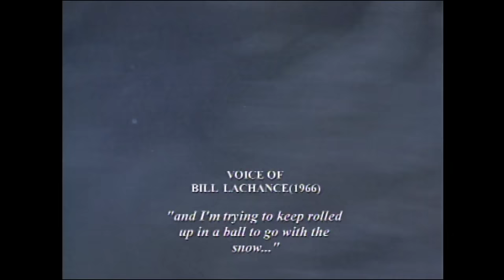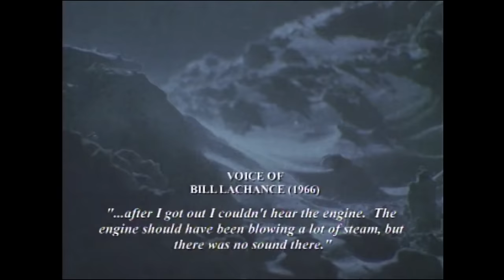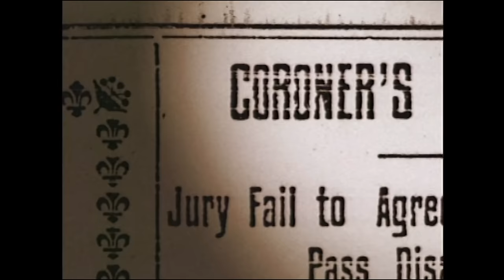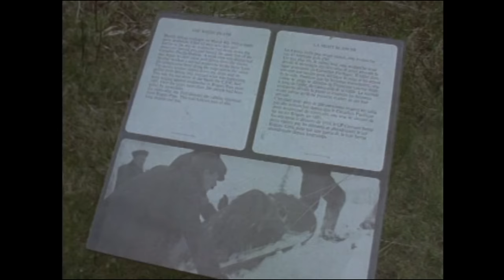Disasters of the Century | Season 3 | Episode 21 | Rogers Pass Avalanche | Ian Michael Coulson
Watch Disasters of the Century Season 3 Episode 21 Rogers Pass Avalanche on Bad Day HQ

The 1910 Rogers Pass Avalanche killed 62 men clearing a railroad line near the summit of Rogers Pass through the Selkirk Mountains in British Columbia on March 4, 1910. It is Canada's worst avalanche disaster.